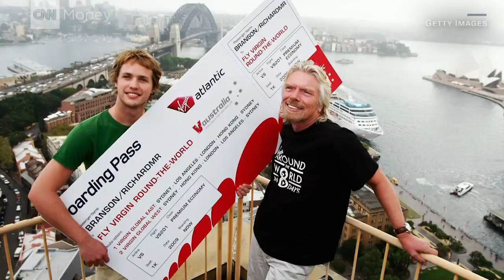Richard Branson: I'm a great believer in people work...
Billionaire Richard Branson says he encourages his employees to work from home. The founder of the Virigin empire tells CNN's Poppy Harlow that flexibility in where you work can make all the difference for working parents.